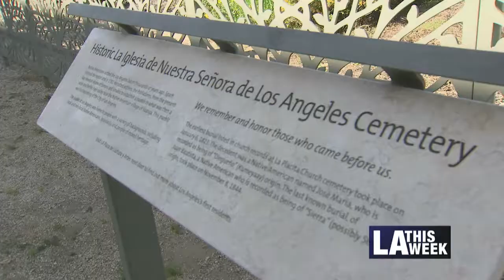Remote LA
Center Theatre Group's Remote LA presents a creative way to explore Los Angeles!  Rasha Goel has more on this story
Cameraman: Al Magallon